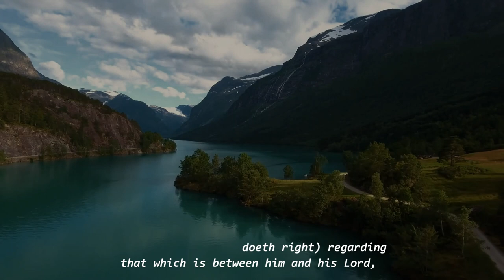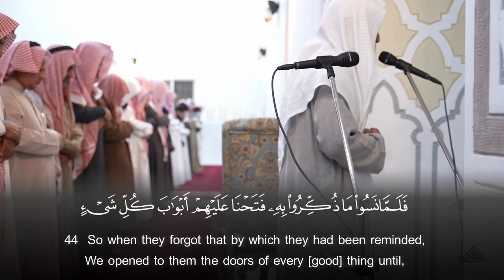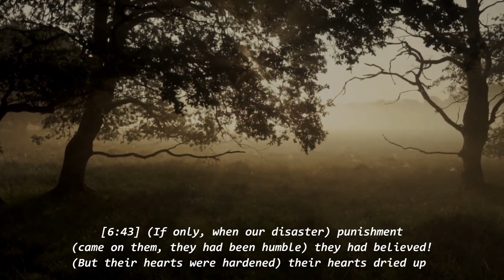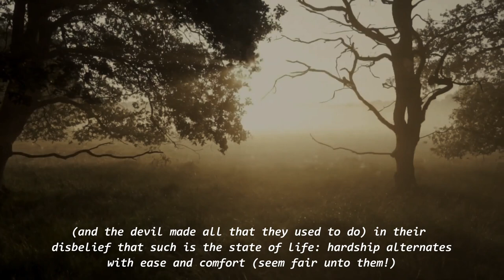Surah Al An'am (42-49) - Youssef Al Aidros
Recitation & Tafseer سورة الانعام يوسف العيدروس